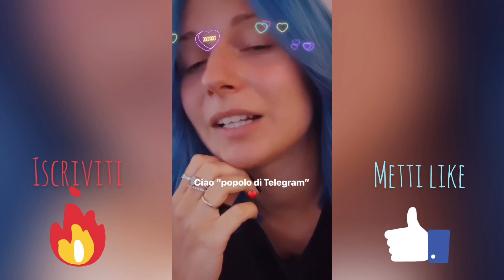KOKESHI PARLA DELLE SUE FOTO NUDA RACCONTANDO TUTTA LA VERITÀ SU COSA È SUCCESSO E COME SONO USCITE!